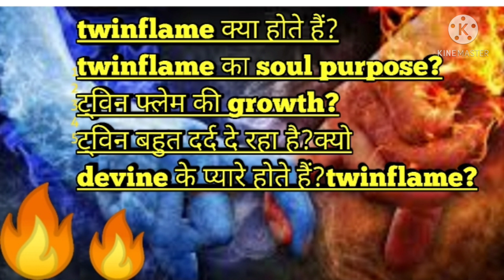ट्विन फ्लेम क्या होते हैं || twinflame concept clear totally